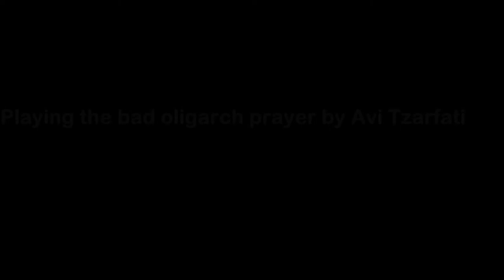Playing the bad oligarch prayer - by Avi Tzarfati - Photographer Ziv Oren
Playing the bad oligarch prayer - by Avi Tzarfati
Photographer Ziv Oren